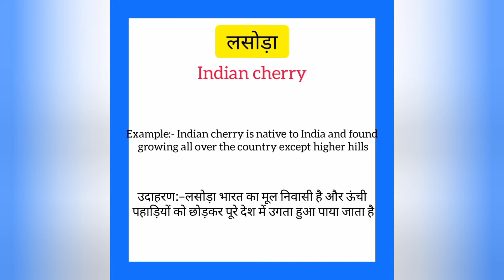Lasoda ko english mein kya kahate hain | लसोड़ा को इंग्लिश में क्या कहते हैं | Indian Cherry meaning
Lasoda ko English me kya kahate hain
Lasoda को इंग्लिश में क्या कहते है

लसोड़ा को इंग्लिश में indian Cherry कहते हैं
Lasoda ko English mein Indian Cherry kahate hain